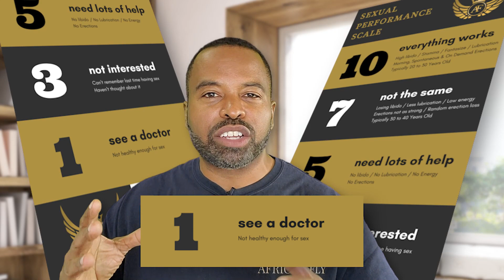Eating Animals & The Sexual Performance Scale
For as long as we can remember we've been told that men need meat to stay strong, healthy and be virile. But what if we've literally be fed a lie all this time?  Drop in on Brian Ayers aka Uncle B and get the truth about Eating Animals & The Sexual Performance Scale.

READY TO START GETTING YOUR GAME UP?
Use the link below to grab some SUPER BEETS

This is Brian aka Uncle B with African Fly and as a Sexual Performance Coach my job is to tell you how to "Get your sexual health game UP"